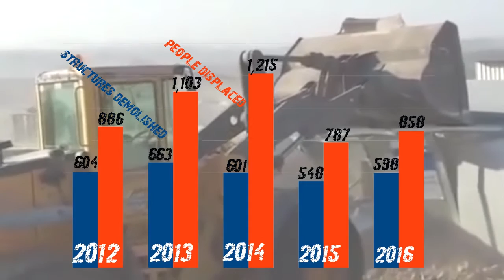Policies of ethnic cleansing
Israeli Prime Minister Benjamin Netanyahu accused the Palestinian Authority of seeking to ethnically cleanse the West Bank.
Palestinian and human rights organizations document Israel's ongoing displacement and ethnic cleansing of Palestinians.
From January to April 2016 Israeli authorities demolished 598 Palestinian structures in the West Bank and displaced 858 people.
In 2015, Israeli authorities demolished 548 Palestinian structures and displaced 787 people.
According to OCHA, the vast majority of demolitions took place in small agricultural communities in Area C that are especially vulnerable to forcible transfer.